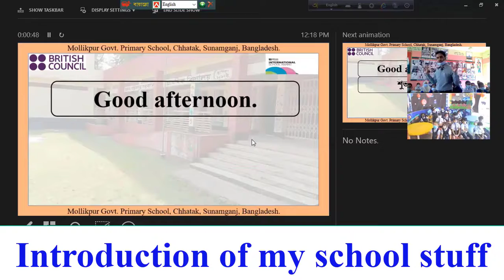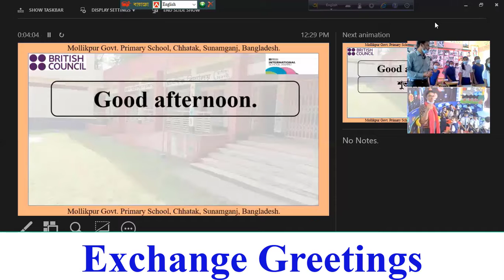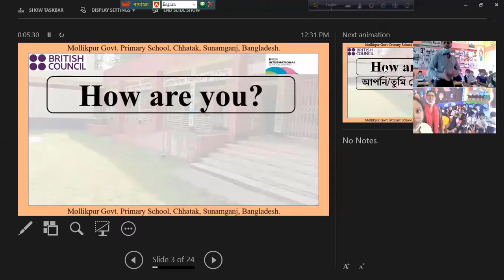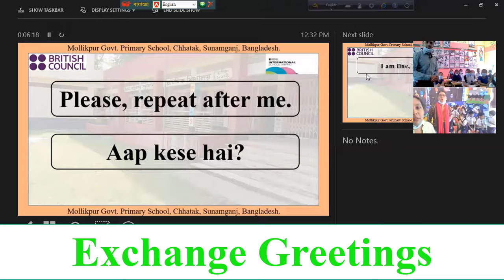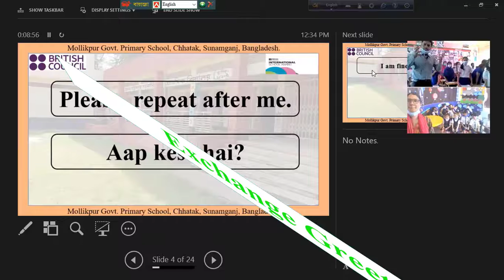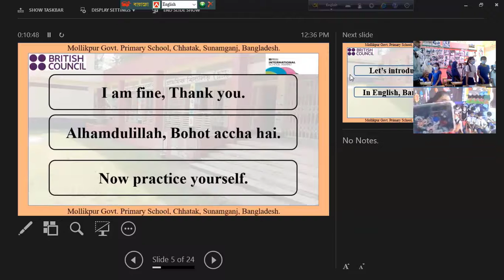Exchange Greetings of Language activity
Language Exchange activity